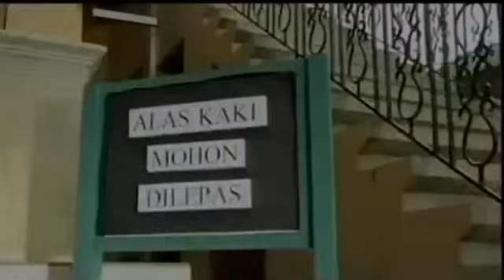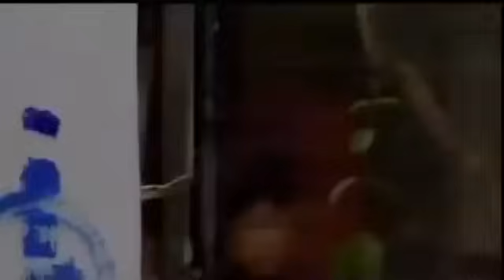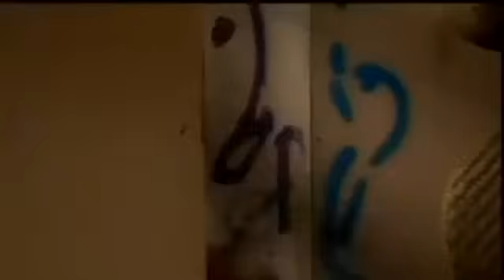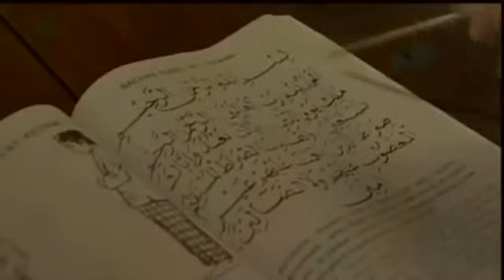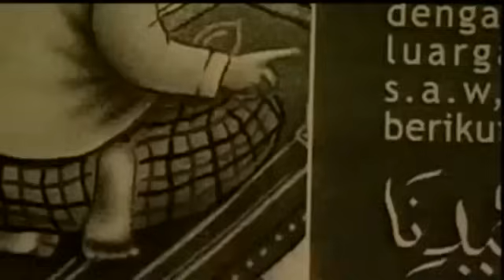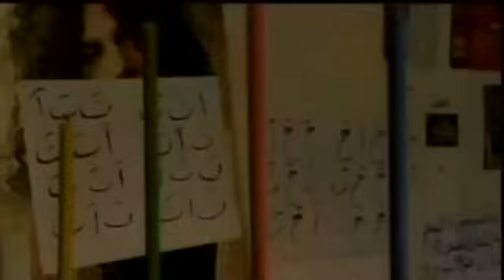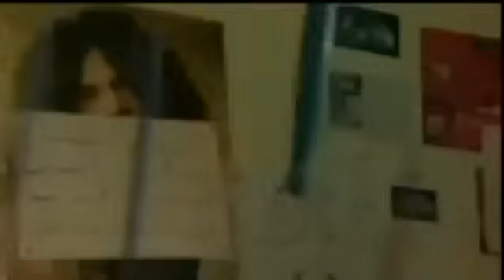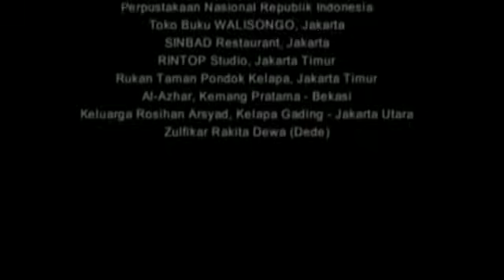FILM INDONESIA KIAMAT SUDAH DEKAT. ANDRE TAULANY,DEDI MIZWAR,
Film ini menceritakan tentang suatu kisah yang berawal dari musibah yang tak sengaja menimpa Fandy (Andre Taulany), terkena timpukan es krim seorang bocah yang sedang ngambek, dan hilangnya sepatu lars yang dicuri saat ia sedang membersihkan diri di sebuah musholla oleh Saprol (Muhammad Dwiky Riza), seorang bocah penggila musik rock. Fandy, seorang rocker kelahiran Amerika, akhirnya dipertemukan dan jatuh cinta dengan Sarah (Ayu Pratiwi) untuk versi sinetron oleh (Zaskia Adya Mecca), seorang gadis cantik dan berjilbab, putri Haji Romli (Deddy Mizwar).

Namun sayang Sarah telah dijodohkan dengan Farid, seorang pemuda yang masih kuliah di Kairo. Dan tidak mungkin H. Romli rela menikahkan anaknya dengan pemuda berandalan yang buta agama, bahkan ketika ditanya soal khitan, Fandy tidak tahu apakah dia sudah dikhitan atau belum. Namun kenekatan Fandy membuat H. Romli memberinya kesempatan dengan beberapa syarat yaitu: harus bisa salat, mengaji, dan menguasai ilmu ikhlas dalam tempo dua minggu.

Untuk lulus dari persyaratan tersebut, dan H. Romli bilang "suer", akhirnya Fandy meminta bantuan Saprol untuk mengajarinya salat dan mengaji. Dua minggu kemudian dia dites oleh H.Romli. Hal ini yang membuat heran teman dan keluarga Fandy, apa yang terjadi dengan anak ini, dan dengan bahasa diplomatis dia menjawab "Kiamat sudah dekat, Men!"